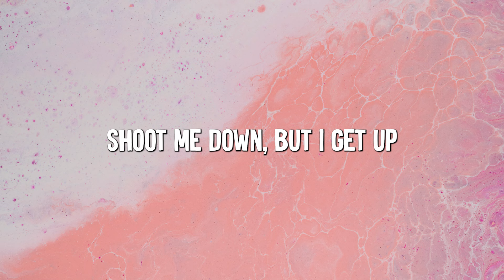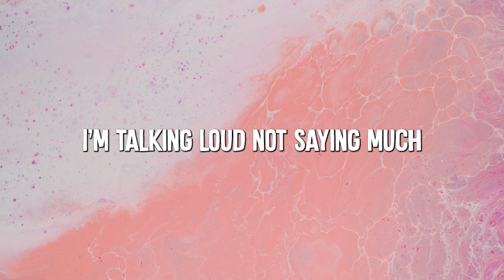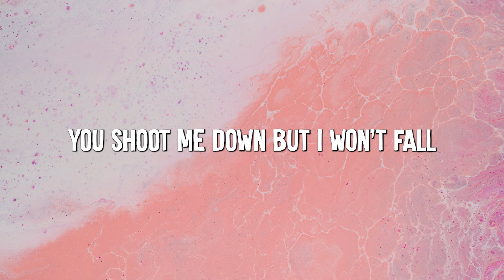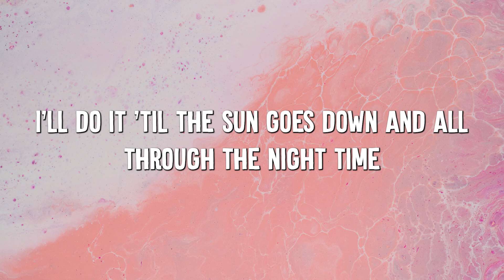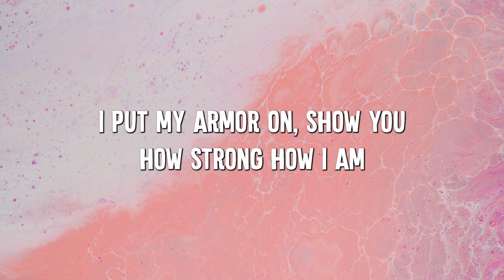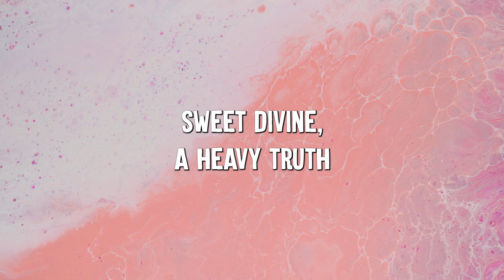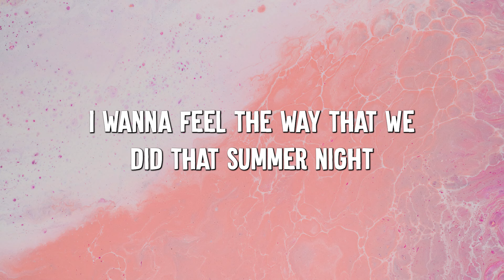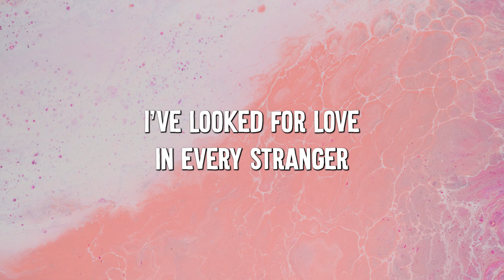Titanium - David Guetta (Lyrics) ft. Sia || Unstoppable, Selena Gomez,...(Mix Lyrics)